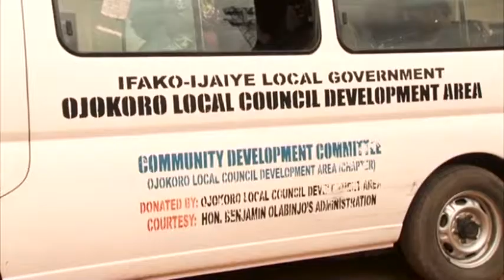LCU 17A- "Building the school to protect the future of our children" - BOYIN Community, Ojokoro LGA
"We are building the school to protect the future of our children" - Ojokoro Community Development Associations